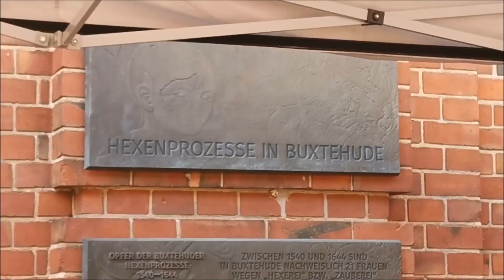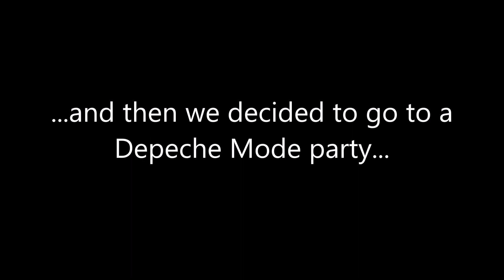Steam Punk Festival Aethercircus 2023 VLOG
Follow me and my friends to the 2023 Aethercircus Steam Punk festival in Buxtehude, Germany! We also went to a Depeche Mode party in Hamburg afterwards :D